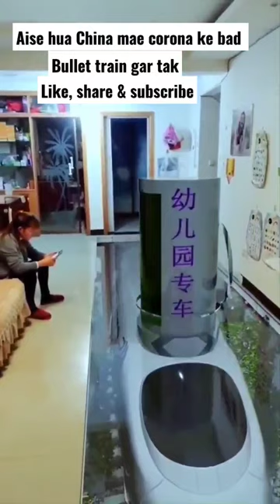Aise hua China mae corona ke bad, bullet train gar tak shortvideo #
Aise hua China mae corona ke bad, bullet train gar tak shortvideo bullet train,
you can hear the whistle 100 miles bullet train,
where can i watch bullet train,
bullet train can i get you water,
how fast can a japanese bullet train go,
did bullet train win any awards,
did bullet train get good reviews,
did bullet train do good,
did bullet train get nominated for golden globes,
why did bullet train get bad reviews,
did lemon die in bullet train,
do bullet trains have wheels,
do bullet trains use magnets,
do bullet trains use electromagnets,
corona,
are coronavirus,
are corona tulshir mule jol dalilam,
are corona cases increasing in india,
are coronavirus song,
are coronavirus tola bhar ke chhori,
are coronavirus gaan,
are coronavirus uk,
are corona tulsi mule jol dalilam,
are corona tulshir mule,
what are coronary arteries,
can corona come again in india,
can coronavirus full go tumi,
can coronavirus shaak,
can coronavirus api,
can coronavirus ful go tumi,
can corona spread in india,
did corona come back,
did corona end,
did corona is back,
did coronavirus come back in india,
did coronas a mi madre,
did coronation street come on today,
did coronation street air last night,
did coronation street come on yesterday,
how did corona coronavirus start,
what did coronaviruses,
do coronavirus,
do coronavirus gana,
do corona a mi madre,
how to do corona test at home,
teste do coronato,
canal do coronado,
does corona is back in india,
does corona is coming back,
does corona is back,
dos coronas,
dos coronas karaoke,
does corona and disaronno taste like dr pepper,
dos coronas a mi madre los cadetes de linares epicenter,
dos coronas a mi madre los cadetes de linares letra,
dos coronas a mi madre shaila durcal,
dos coronas a mi madre mariachi,
has corona ended,
has corona started again,
has coronavirus,
has coronavirus ended,
has corona started again in india,
stalin had corona,
if i had a rainbow the coronas,
if the planets had a meeting coronavirus,
first we had to deal with corona,
drake we had a couple coronas,
i have corona prank,
i have coronavirus song,
i have coronavirus interview,
how corona affects human body animation,
how corona started,
how coronavirus,
how corona vaccine works animation,
how coronavirus infects our cells,
how coronavirus affects our body,
how corona beer is made,
how corona spread,
how coronary angiography is done,
how coronavirus works,
is corona coming back in 2023,
is corona coming back,
is corona back,
is corona increasing again,
is gar tak train,
delhi to agra local train,
delhi to agra train,
how to reach agra from delhi by train,
agra jane ke liye train,
new delhi to agra train,
how to go agra from delhi by train,
agra to pune best train,
agra junction railway station,
agra ki railway stationschool benefit,
what are the benefits of sainik school,
what are the benefits of playing chess for school students,
5 ways that school trips can benefit students,
do schools,
do schools kill creativity,
do we need college,
does school really matter,
does school matter,
does school kill creativity,
how school trips benefit us speech,
is school really worth it,
is school necessary,
is school pointless,
school system ted talk,
what should school really teach us,
how important is school,
which school to choose,
best schools for mba,
the who bridge school benefit 1999,
why school useless,
why school is stressfulnce technology,
what is niche technology,
new technology you can buy,
dance technology,
did dance crew,
dance technology performance,
dance technology performance chura ke dil mera,
pop dance technology,
enjoy dance technology,
monster dance technology,
ayo technology dance,
science and technology dance,
technology theme dance,
the final technology dance crew,
technology song dance,
technology and education dance,
nec explained,
nec review,
nec report,
how new technology has affected the environment,
how to new technology,
what is niche research,
niche technology skills,
what is niche in ecology,
what new technology is coming out in 2022,
what new technology will come in the future,
what's new technology,
what's new in technology 2022,
what is new in technology today,
what is new technology in mechanical engineering,
what is new technology file system,
why nse was established,
why nse down today,
who owns nse